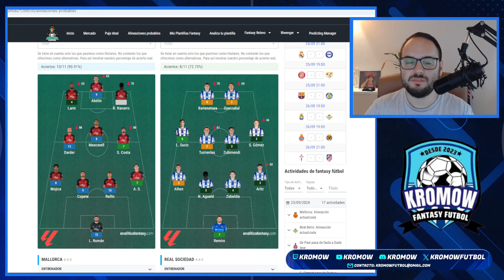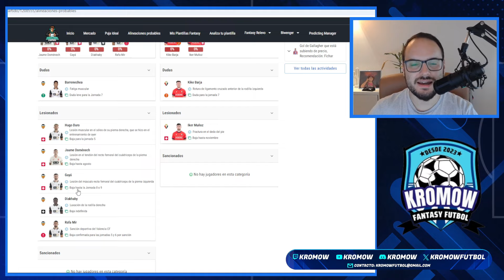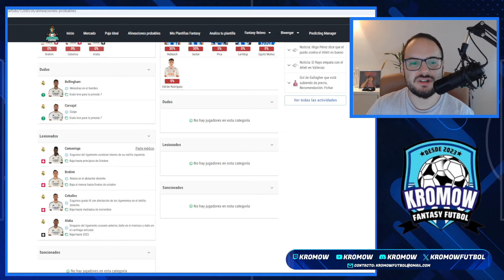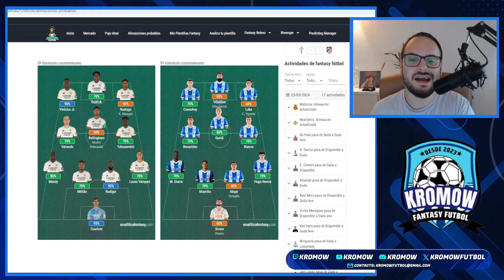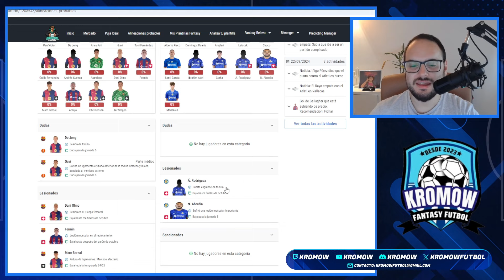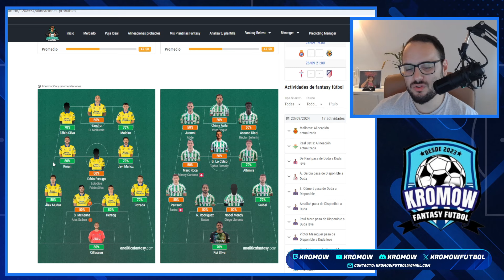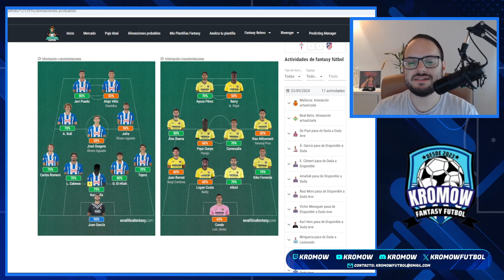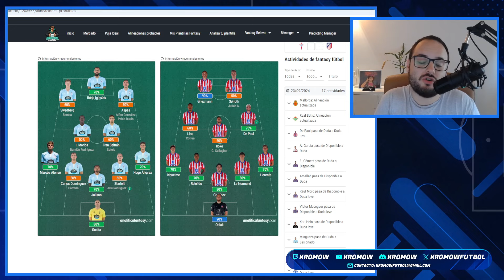⚽ JORNADA 7 ANÁLISIS FANTASY FÚTBOL 24/25 ⚽ - TODAS LAS CLAVES FANTASY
En este vídeo analizamos los partidos de la Jornada 7 en clave Fantasy de La Liga Santander española 24/25. Analizamos las alineaciones con los jugadores disponibles, titulares, sancionados, lesionados, con mejores sensaciones, etc de cada equipo, el cara a cara analizando el match, con los lanzadores del balón parado, el resultado que espero, claves, etc. Los hago en directo con el chat!

⚽Juega a Stars League Fantasy, un nuevo juego Fantasy donde puedes jugar contra tus amigos y en una macroliga contra todos, ganando grandes premios como dinero real en forma de criptomonedas.  Descarga Stars League Fantasy:

Capítulos
00:00 Introducción
02:42 Partidos adelantados
04:53 Sevilla - Valladolid
09:26 Valencia - Osasuna
13:03 Madrid - Alavés
17:02 Girona - Rayo
21:32 Barça - Getafe
25:50 Las Palmas - Betis
29:15 Espanyol - Villareal
32:51 Celta -Atlético